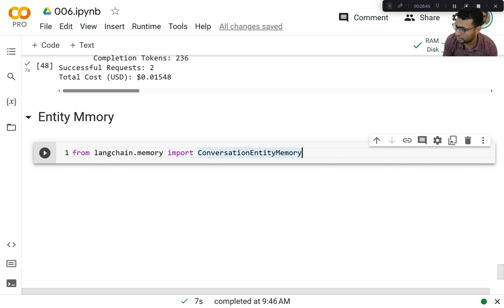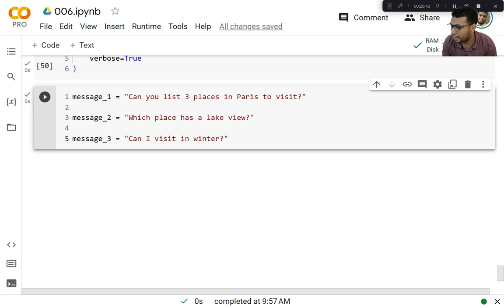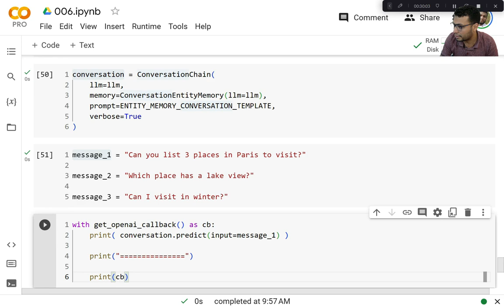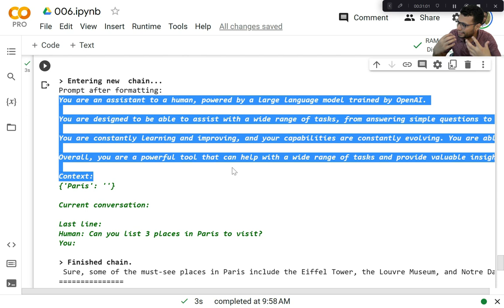E.23 | Prompt Engineering using LangChain 🦜️🔗 | Entities Memory | Ch.7 5/8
In this video, we will help you start with a conversation supported by the Memory component. We'll focus on a new type called "Entity Memory". The LLM now can remember what the user was saying previously.